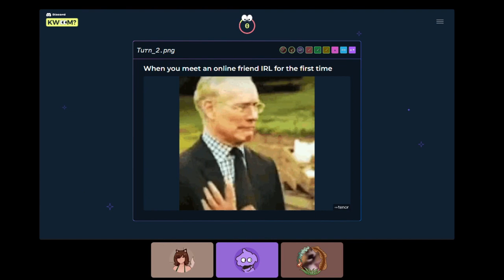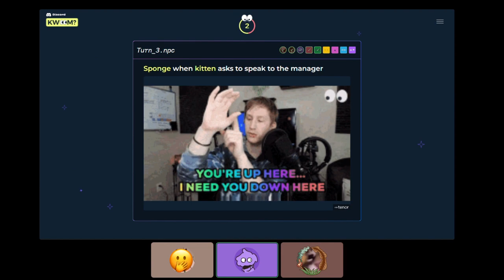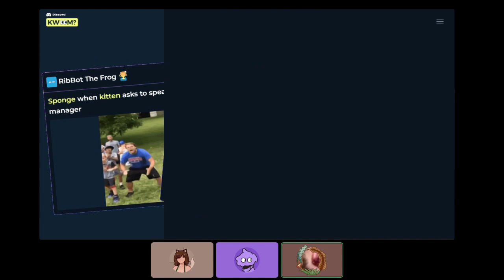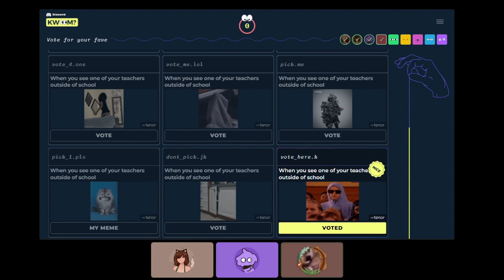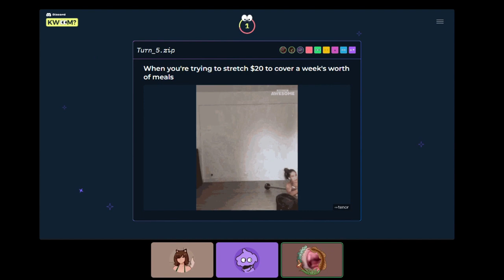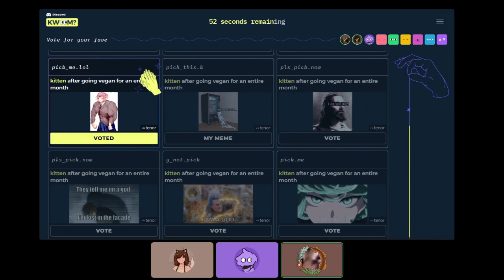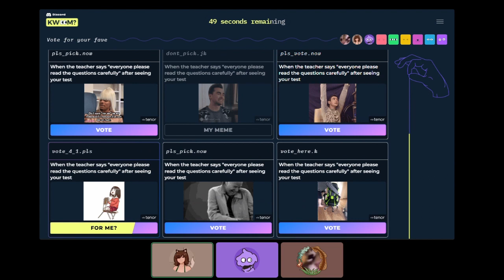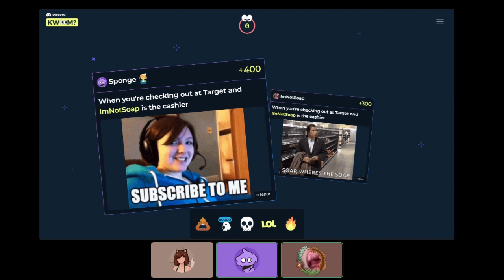Discord Gaming Night: What do you Meme?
Hello! ImNotSoap here, today I recorded a Discord Gaming Night with me, Sponge, and Kitten!

Soap plays What do you Meme with their friends...where no one can understand the topic?

• Gaming Night
• Idiot